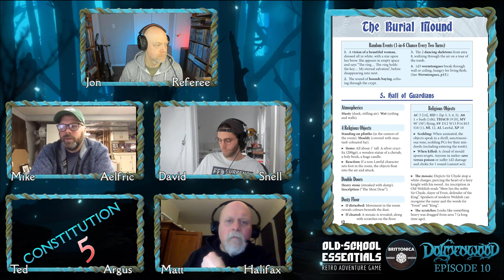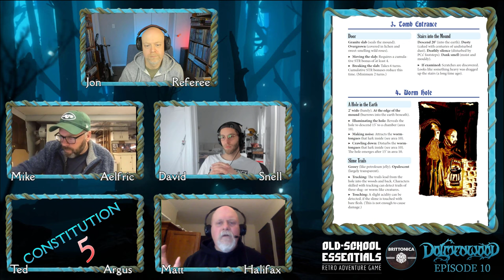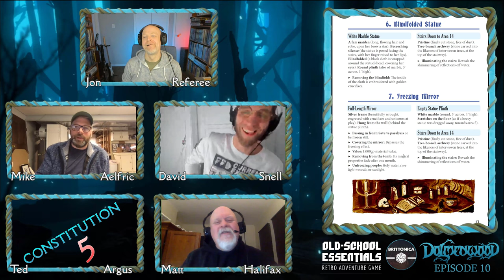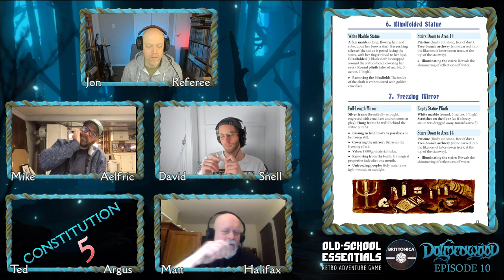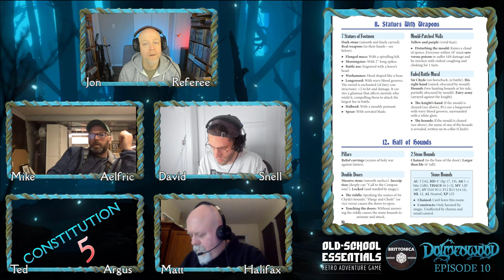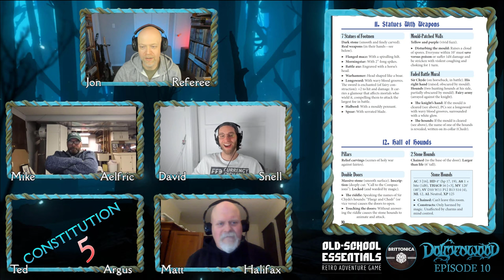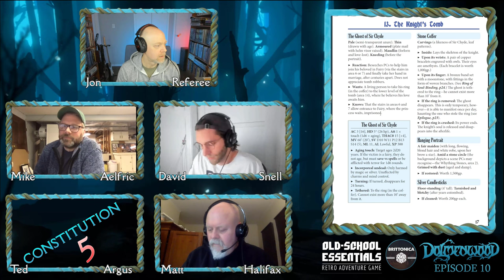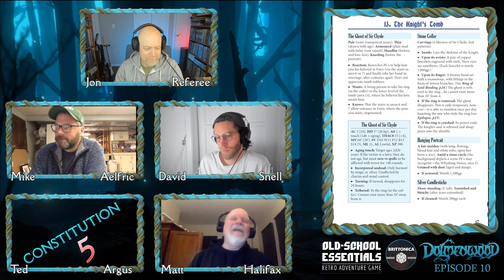Dolmenwood Ep 10 - Old School Essentials OSR Hexcrawl | Winter's Daughter , Part 2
Aelfric joins the party inside the tomb of Sir Chyde, and the unearthing of its secrets begins in earnest. Where is the knight's tomb, and the bronze ring desired by those with competing interests? Watch old-school dungeoneering at its finest!

Old School Essentials and Dolmenwood are both by Gavin Norman a.k.a. Necrotic Gnome. OSE is a restatement of the Basic/Expert (B/X) rulesets of Dungeons & Dragons, originally published in 1981.

00:00 Intro and Recap
02:52 Aelfric Joins the Party in the Hall of Guardians
41:50 Peeking in at the Freezing Mirror and the Family Crypt
55:03 Investigating the Pristine Stairs Down
1:03:24 The Freezing Mirror
1:10:03 Statues with Weapons
1:39:04 The Hall of Hounds
1:50:59 The Ghost of Sir Chyde!